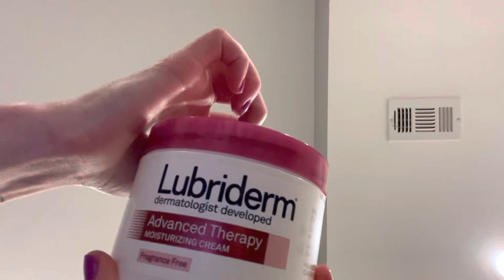Doing your ASMR makeup | layered sounds & mouth sounds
Doing your ASMR makeup 💄
POV style asmr makeup
Layered sounds
No talking
Mouth sounds 👄

🫙 Tip Jar: Currently via the YouTube “Thanks” button, but planning to do via PayPal at some point

Xx

Sunny k ASMR